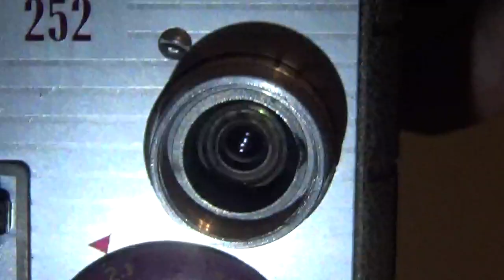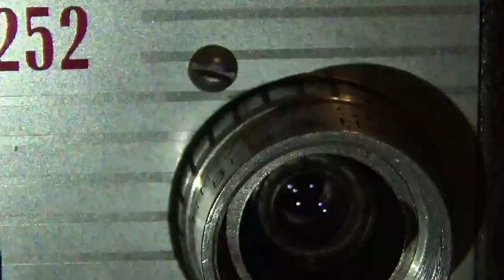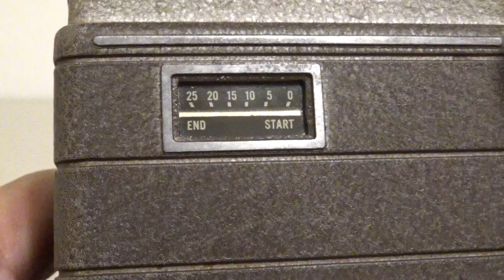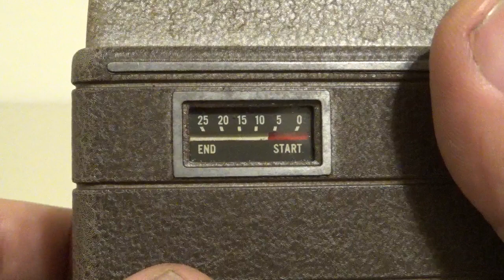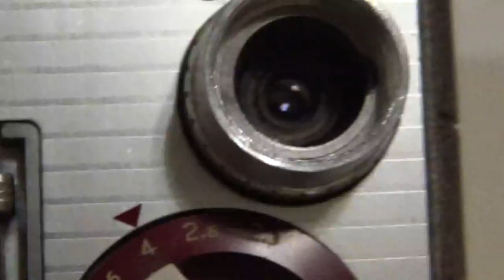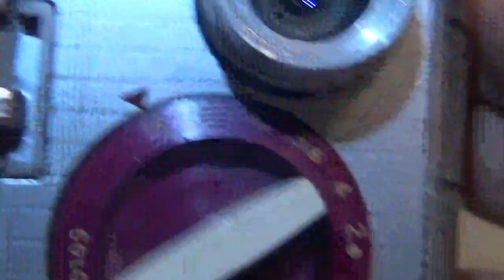Camara de Cine Bell & Howell 252 de 8mm (01)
filmcamera vintage oldcamera movie 8mmfilm Necesitas dinero? Un crédito rápido y seguro?? Visita YA éstas Apps que son muy recomendables 😉👍🏻

Plata Card:
platacard.mx/amigos/gustavo0avn

Plata Card:
platacard.mx/amigos/gustavo0avn